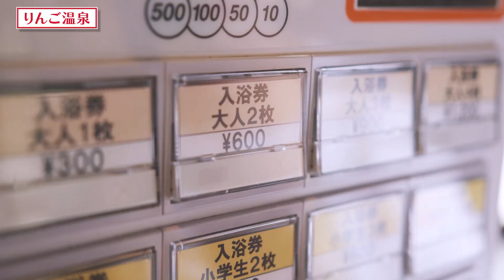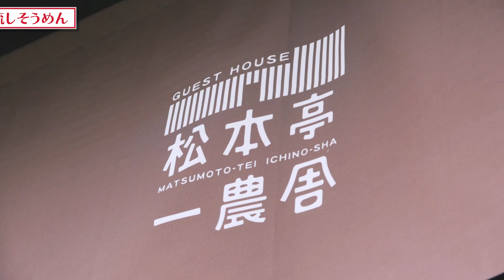【山形県朝日町】朝日町 夏 PR動画 日本語字幕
🍎🍏りんごとワインと空気神社の里 山形県朝日町🍏🍎

人口：約 6,400人
面積：196.81平方キロメートル
シンボル 町の木：ブナ、町の花：ヒメサユリ、町の鳥：ヤマガラ、町の動物：カモシカ
町長：鈴木浩幸（平成16年12月～5期目）
役場所在地：〒990-1442　山形県西村山郡朝日町宮宿1115
学校・保健施設等：小学校3校、中学校1校、保育園1園、放課後児童クラブ1施設
特産物：
◇無袋（ムタイ）ふじ発祥の地
　りんごに袋をかけずに栽培する方法は、朝日町が全国に先駆けて確立し発祥の地となっています。他とは違う「シャリッ」とした食感が特徴の町産ふじをぜひご体感ください。
◇朝日町のワイン
　「良いワインは優れた葡萄から」豊かな大自然が生んだ芳醇なぶどうを使い、製法にこだわった絶品ワインの精算に取り組んでいます。日本ワインコンクールでは金賞を含む多数の銘柄が入賞しています。